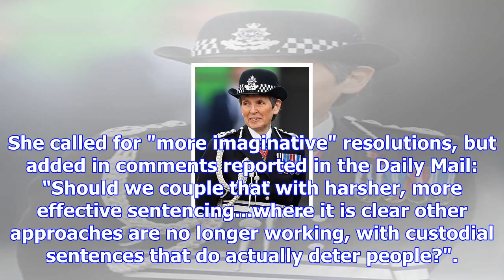Teenage thugs should face 'harsher' prison sentences, met police chief cressida dick suggests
The worst teenage criminals should face tougher prison sentences to deter other youngsters from turn...